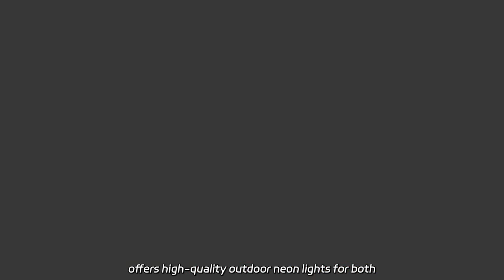Neon-Lit Socket: Illuminate Your Space with a Touch of Style from a Top Chinese Manufacturer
Neon-Lit Socket: Illuminate Your Space with a Touch of Style from a Top Chinese Manufacturer Supply the best LED flexible neon lights for advertising and park decoration. Our factory offers high-quality outdoor neon lights for both 220V and 110V power supplies.